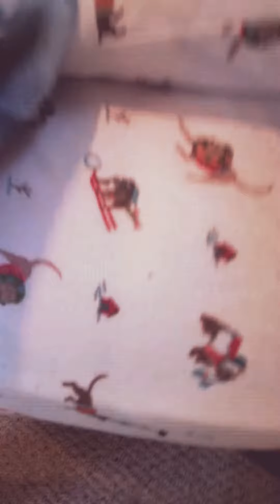December 14, 2021